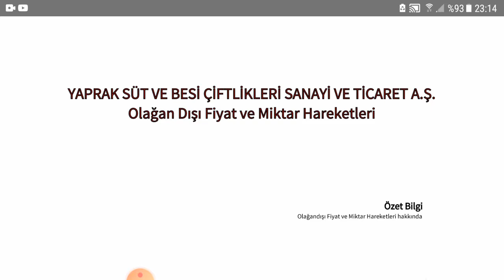yaprak süt besi yaprk